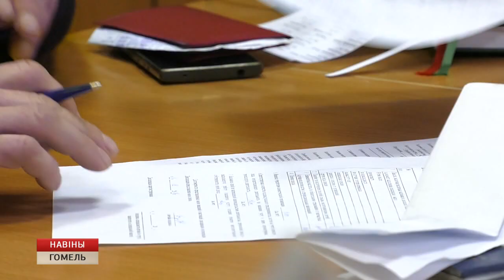14 марта пройдет ярмарка вакансий